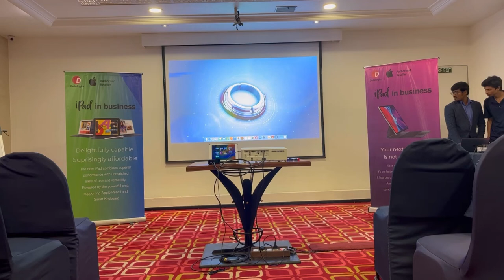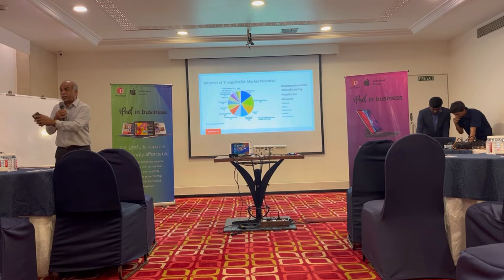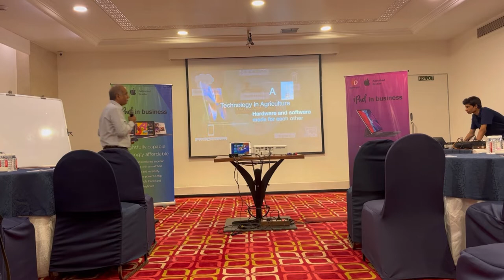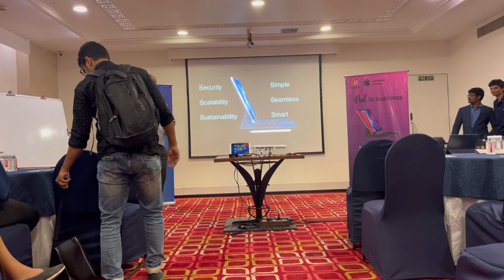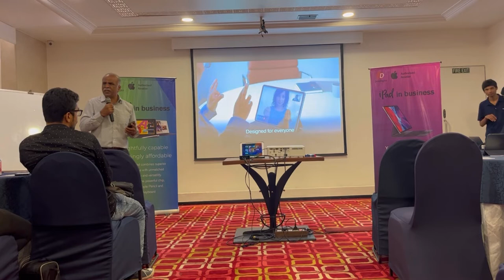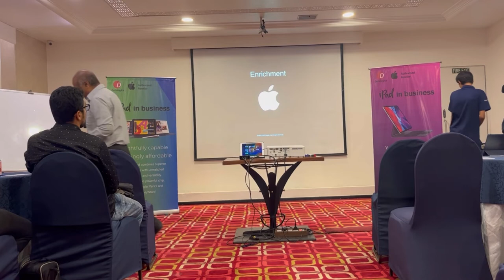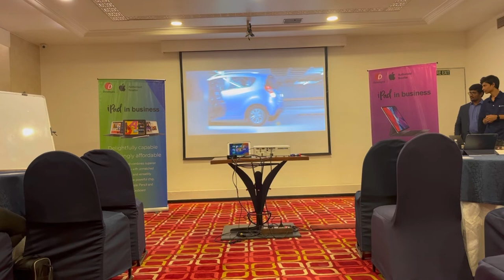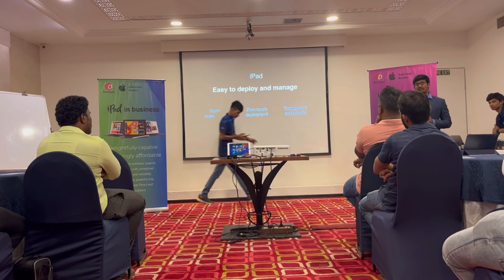iPad in business - event | Datalogics